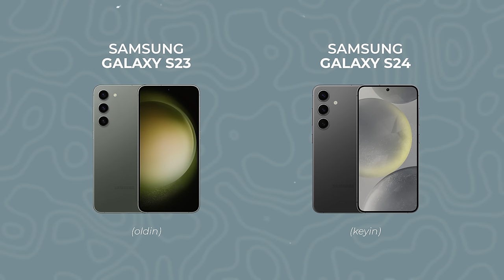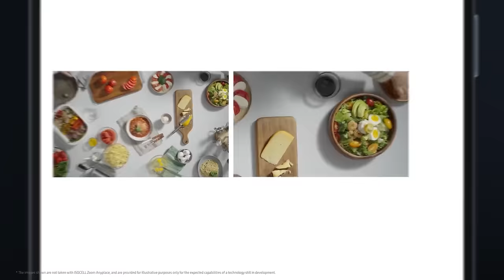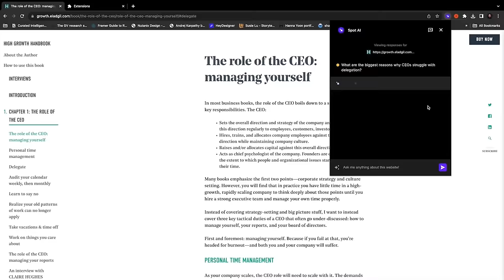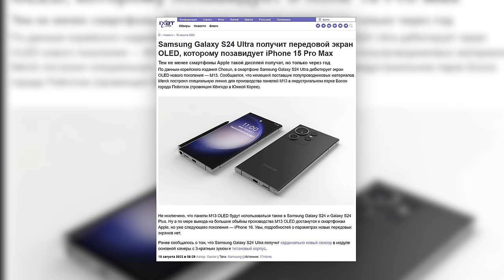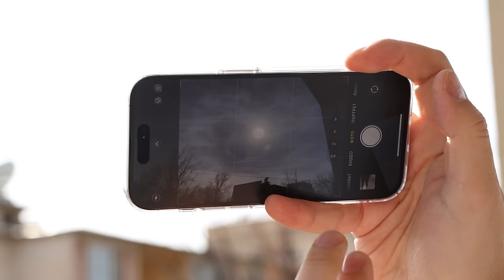SAMSUNG GALAXY S24, S24 PLUS va S24 ULTRA / 2024 YILNING ENG ZO'R ANDROIDI?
Samsung Galaxy S24 Ultra. Bu uchala smartfon hali rasman taqdim qilinmagan bo'lsada deyarli barcha ma'lumotlar ma'lum. Galaxy AI deb nomlangan bu smartfonlardan nimalar kutish kerak? Videoda bilib olasiz.

P. S.: albatta bu ma'lumotlarning ayrimlari noto'g'ri bo'lishi mumkin, chunki eng krutoy insayderlar ham adashishi mumkin :) Hammasini taqdimotdan keyin bilib olamiz.